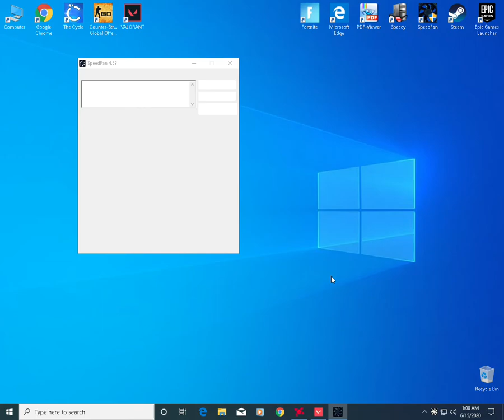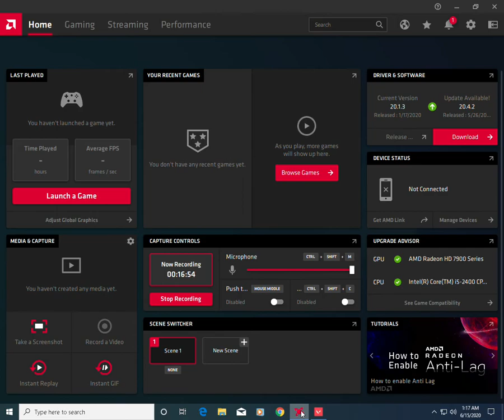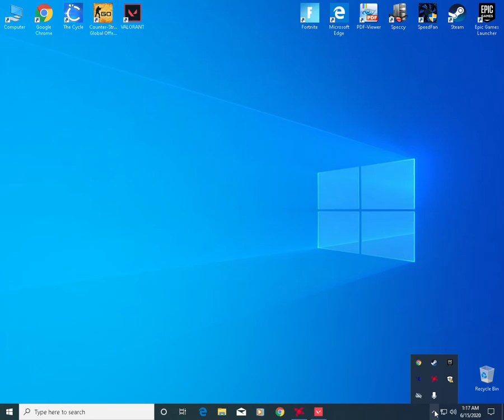JEDAN "VALORANT NUMERO 1"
Pikaloi se malo VALORANTA. Kao i u proteklim klipovima OBS KAO OBS zeza pa sam morao da nastavim snimanje sa drugim programom. Odgledajte,ako vam se svidi bacite lajk i sub...Pa cemo kranuti sa strimovima i jos nekom igrom.